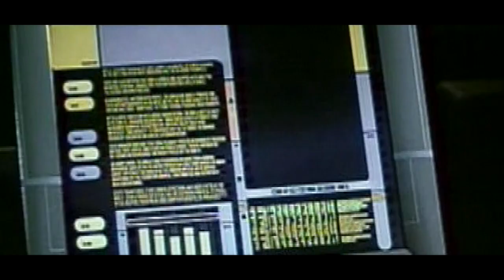Star Trek: Insurrection Deleted Scene - Flirting (1998) - Patrick Stewart Movie HD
When the crew of the Enterprise learn of a Federation conspiracy against the inhabitants of a unique planet, Captain Picard begins an open rebellion.